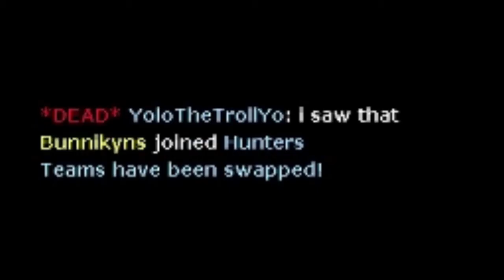RANDOMNESS! [Prop Hunt] -Episode 57-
I really didn't know what to name this vid so randomness it iz lolz